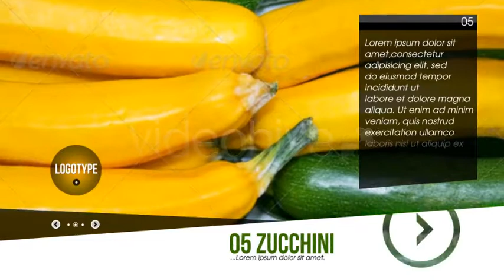Fruits Slideshow| Wedding slideshow